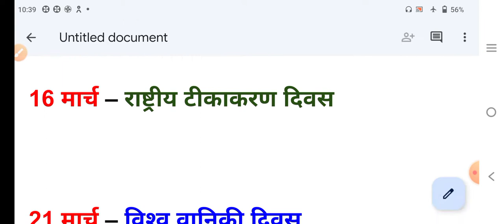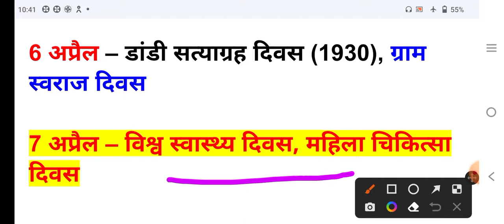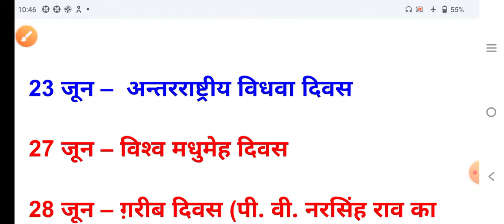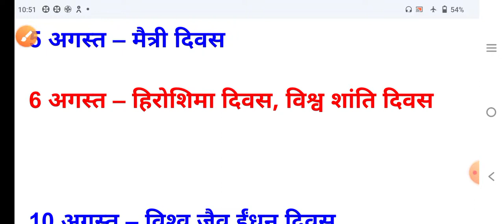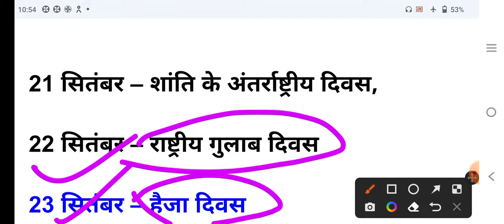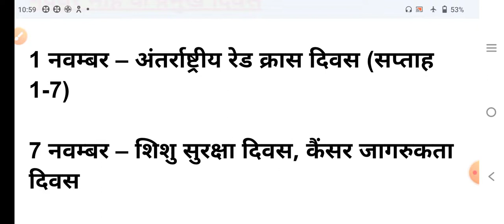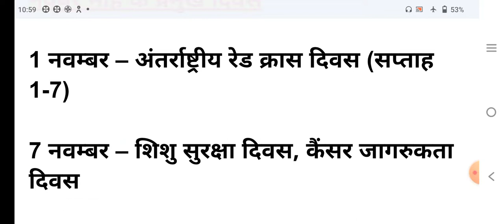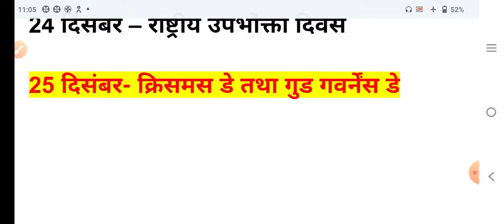वर्ष के सभी महत्वपूर्ण दिवस एक ही वीडियो में